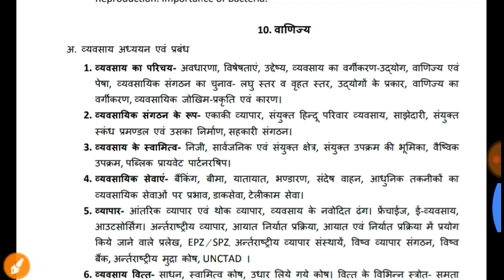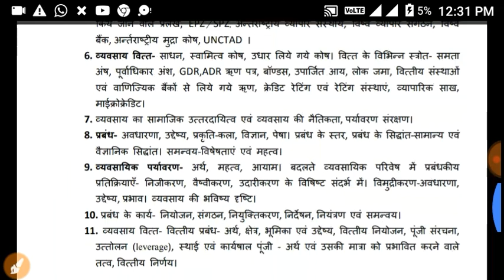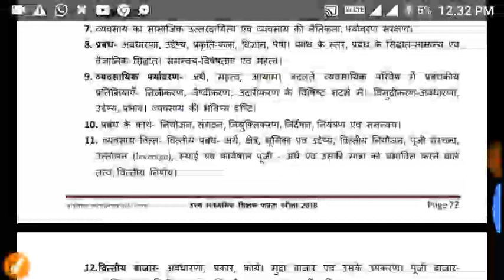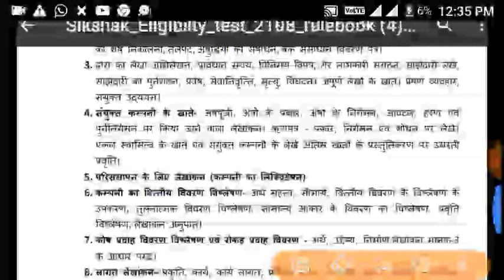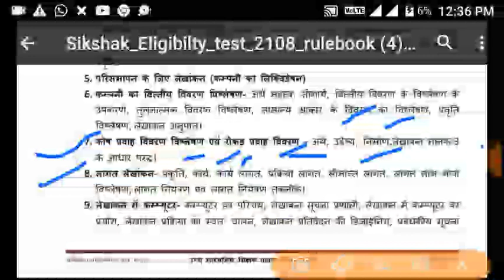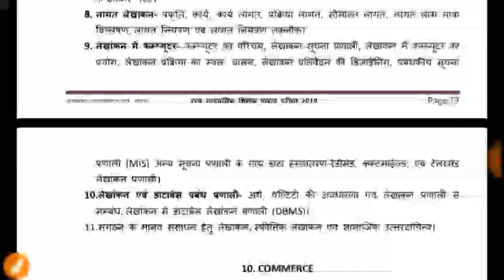Commerce syllabus grade1,2018